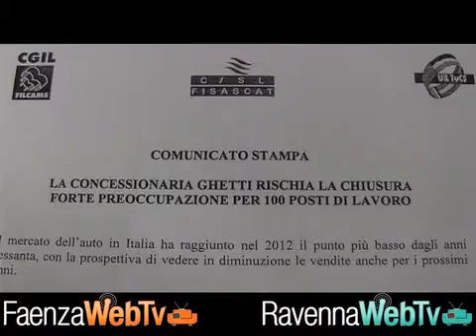100 lavoratori della Ghetti auto rischiano il posto di lavoro .mp4